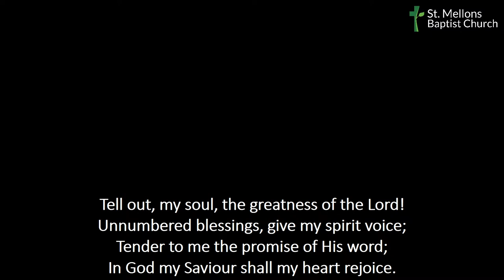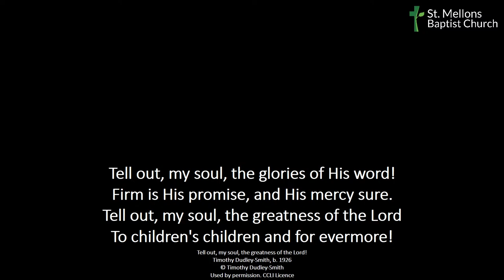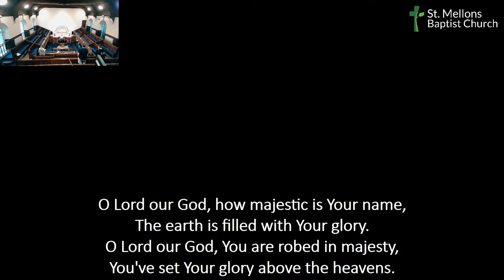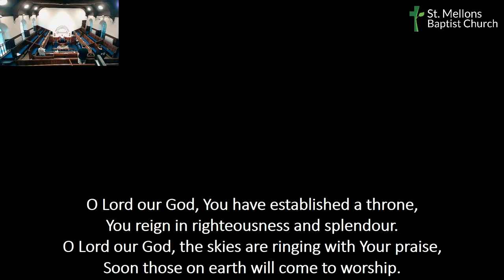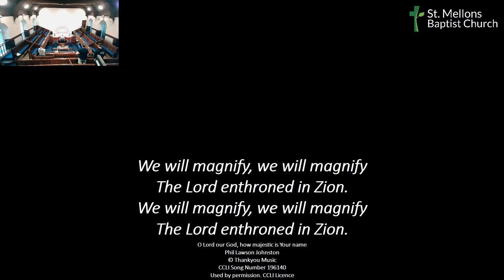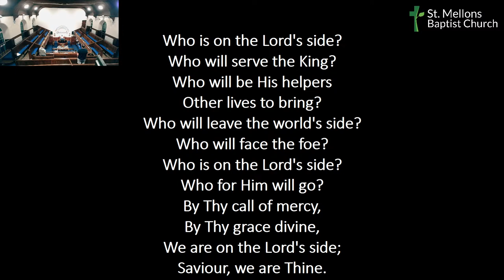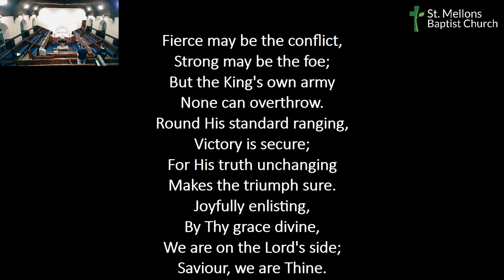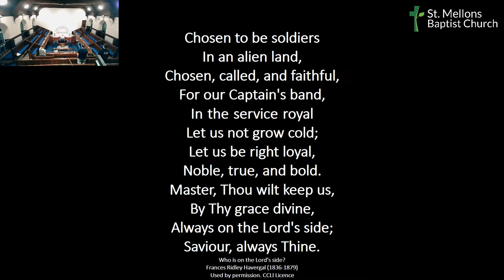2023.10.08 - Sunday Evening Service